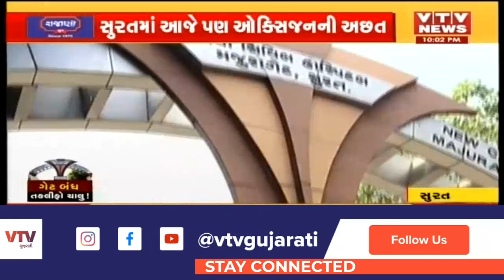Surat સિવિલની આ હાલત જોઈને તમને ગુસ્સો આવશે, તંત્રની તૈયારીઓના દાવાની ખોલી પોલ